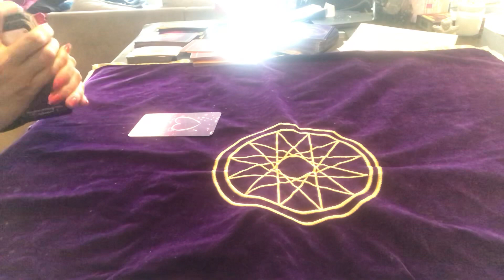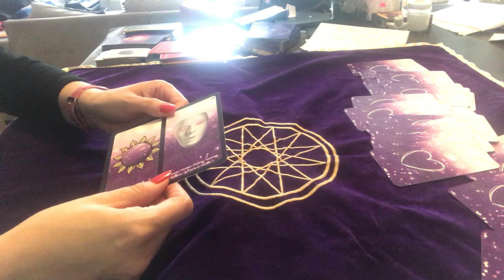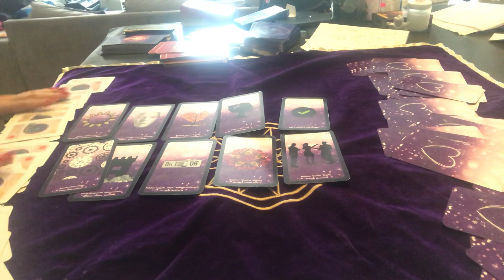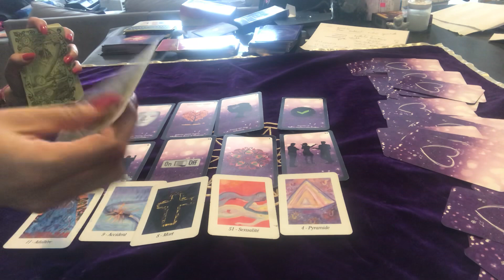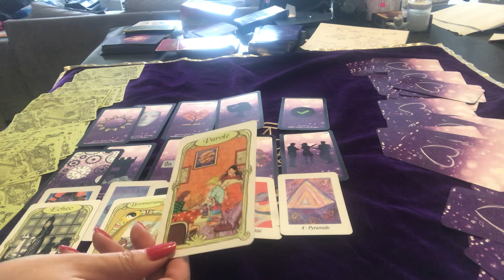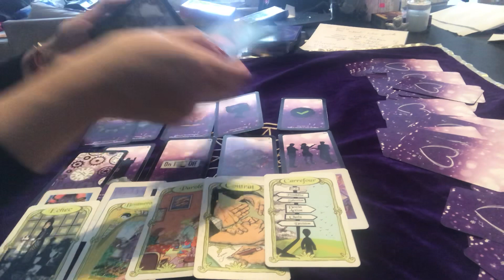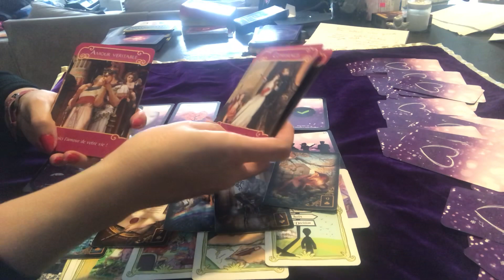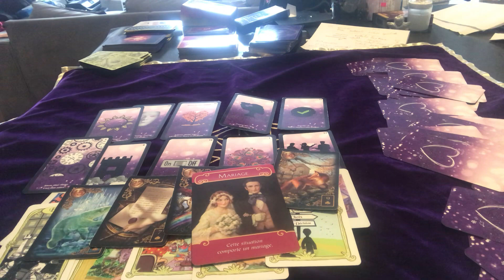BALANCE AMOUR MAI 2019 « Guérison et place un nouvel amour »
Bonjour voici le tirage Sentimental pour  les balances  en mai 2019. Ce tirage s’adresse aux balances  signe solaire, lunaire et ascendants.
à bientôt .
Patty🌸